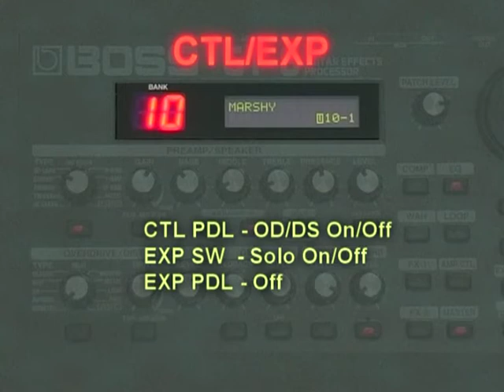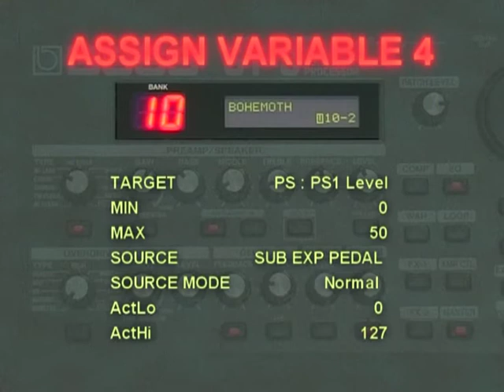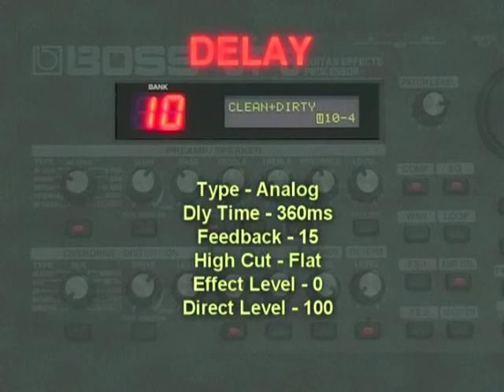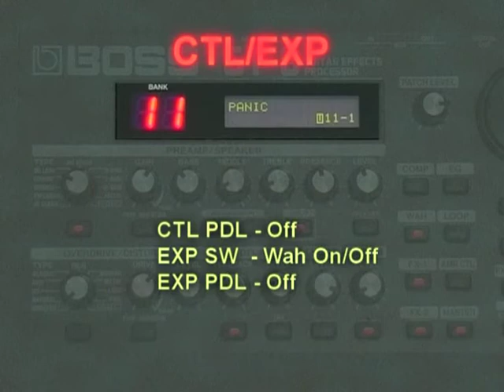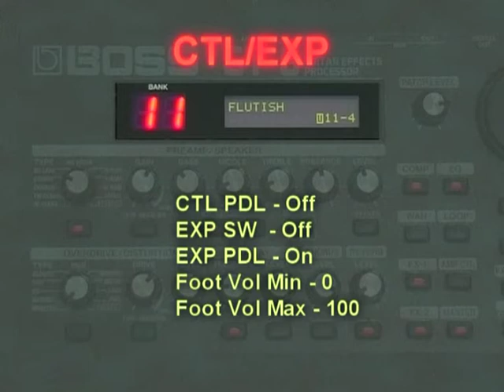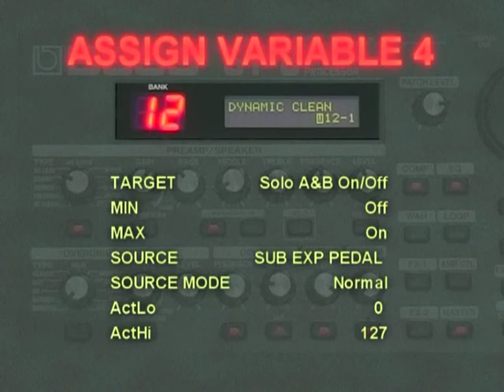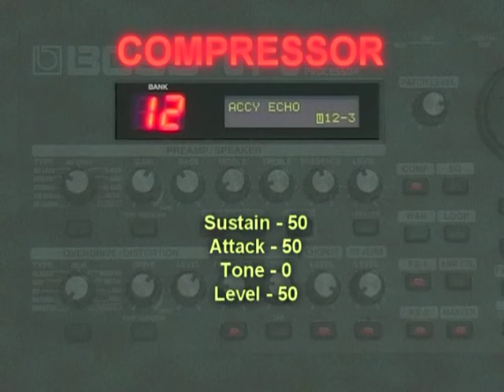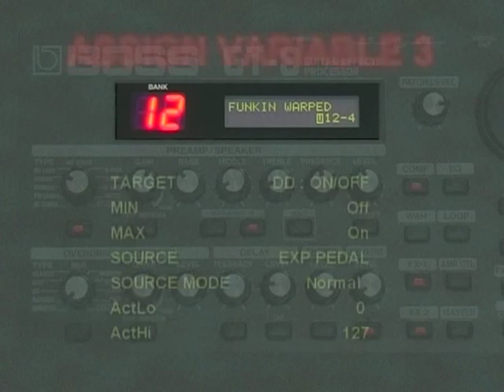BOSS GT8 12 Patches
This video steps through the settings of 12 different patches created with the BOSS GT8.
If you have a MIDI Patch editor, you can download the 12 patches (in a zip file)